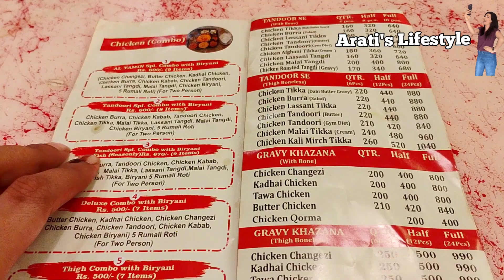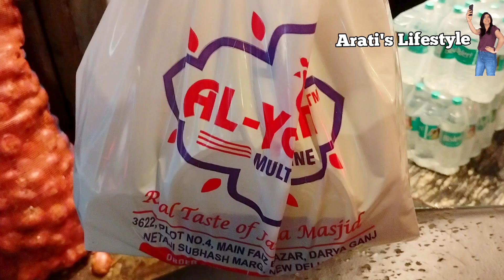Al Yamin | Dariyaganj| 9 dishes in 1 order @₹500| Jama Masjid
Value for Money Experience, Combo, Good Taste, Customizable Food, Elaborate Menu, Fresh Food
outlet 1
3622, Ground floor, Netaji Subhash Marg, Kucha Alam, Khabas Pura, Daryaganj, New Delhi, Delhi, 110002
outlet 2
1150 a, Bazar, Matia Mahal Rd, Jama Masjid, Old Delhi, 110006